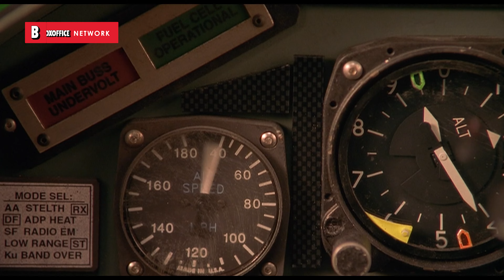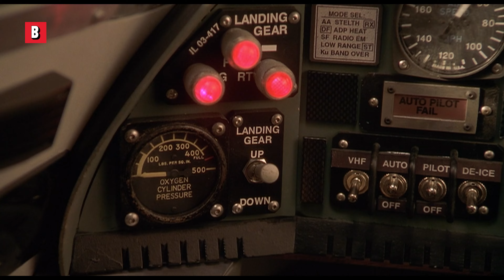"How hard can flying a plane be?" | Spy Kids | CLIP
Two kids flying a plane, what could go wrong ?